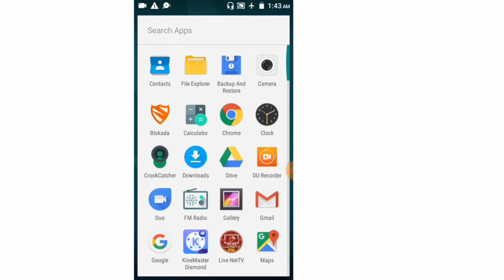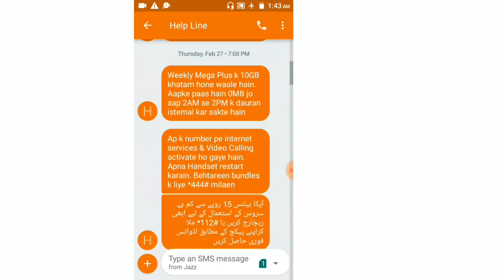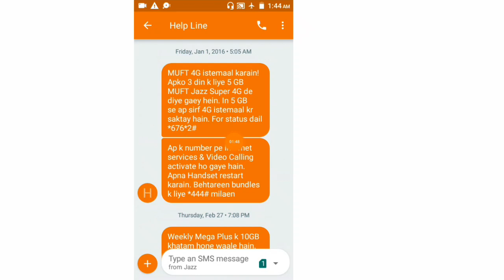Jazz Free Internet new Method 2020 || 100%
Jazz free internet new method,
Jazz world hack ,
Jazz free balance 2020,
Jazz free internet 2020,
Jazz world hack App,
Jazz new internet packages,
Jazz new proxy settings 2020,
Jazz proxy setting ,
Jazz free internet,
Jazz balance share code,